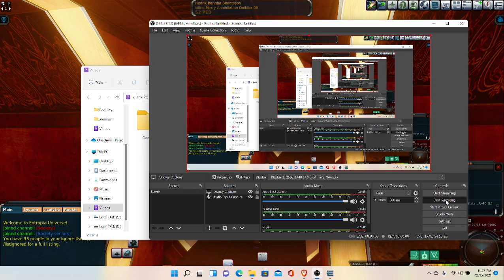New Treasure Island Mining run with Red D and 2x Level 7 Amps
This was fairly a good run in which I nearly broke even. From the invested about 330 ped the returns were 344 in TT and that is not bad at all. Even though it was just my first run at the new Treasure Island I am looking forward to going back there soon. I start thinking a global/HOF there is needed just for the record. Still there is a lot of land left to scout and drop at so let us see what it will turn out to be in the end.
GLHF ALL!